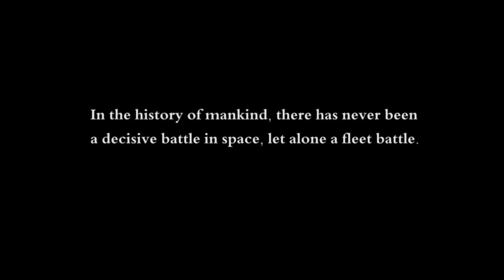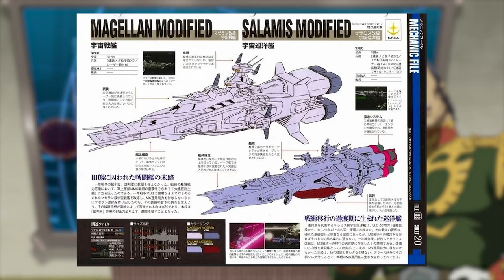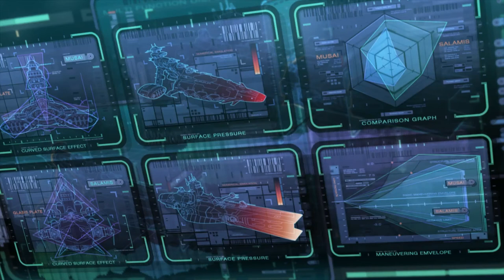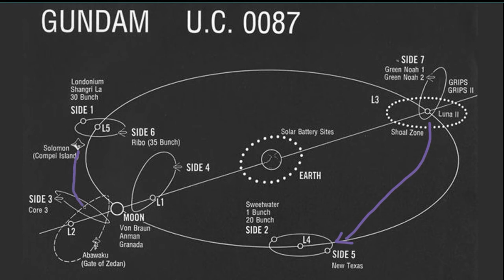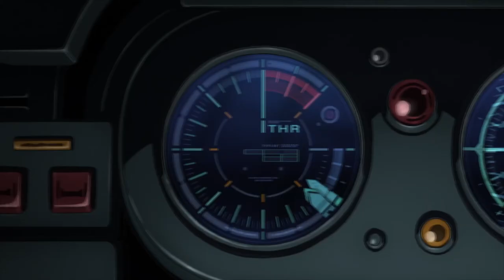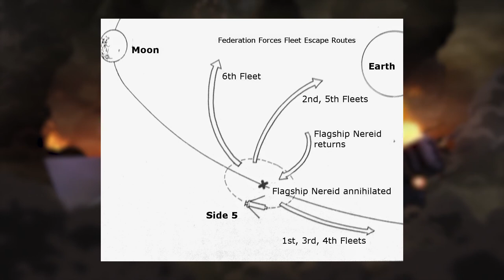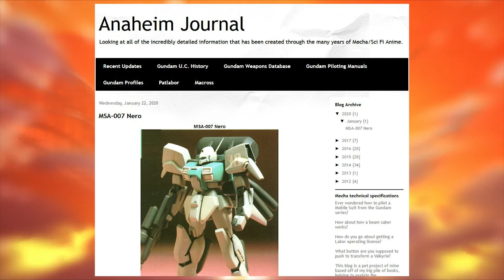The Battle of Loum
In this video,we go over the Battle of Loum. This happened to be the first fleet battle in space, as well as introduced an element never before seen in space battle: the Mobile Suit!

Check out the Anaheim Journal.

If you love Gundam, the you have the buy some Gunpla.